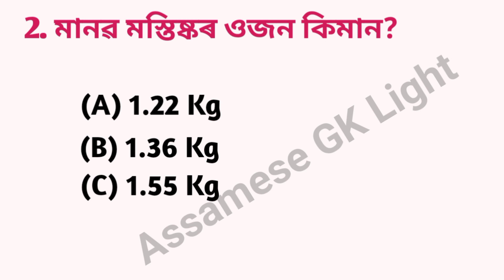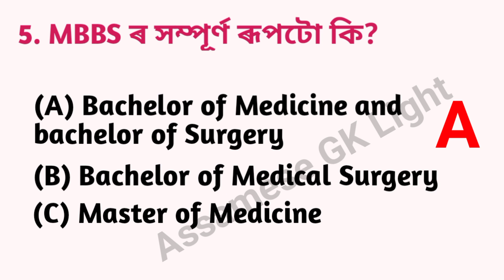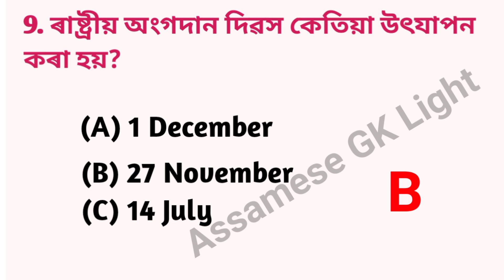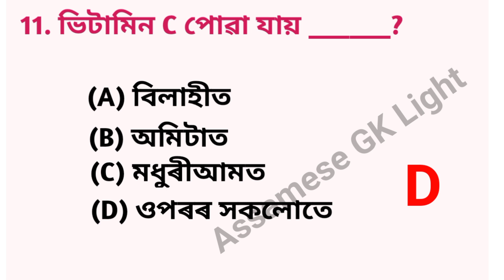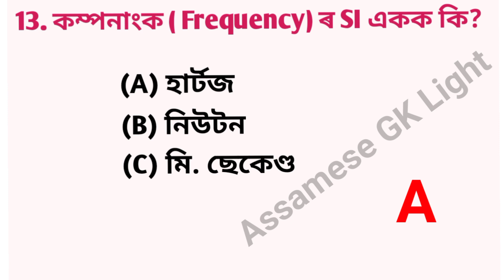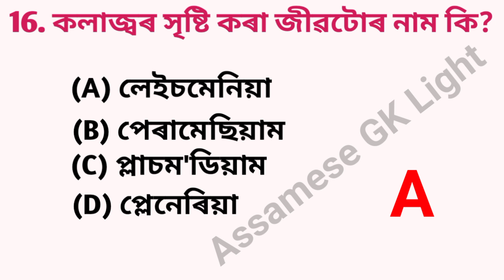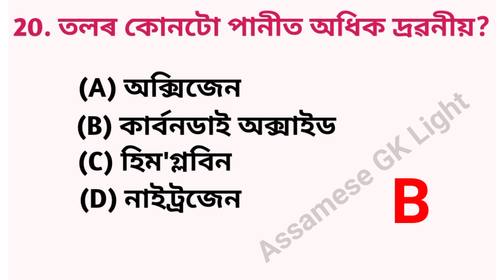DHS Grade 4 exam GK Questions/ Important for DHS/ APDCL/ DHSFW/ DME/ AYUSH